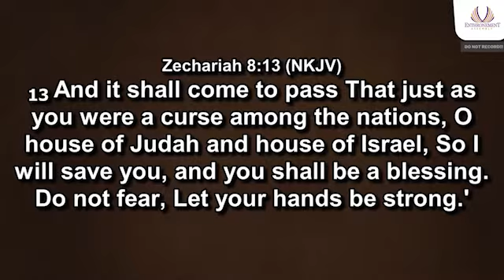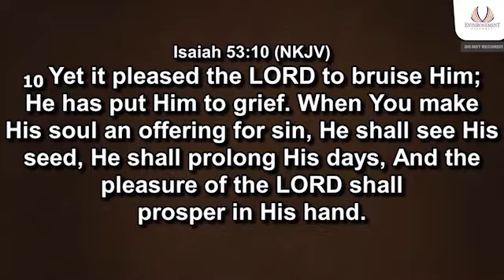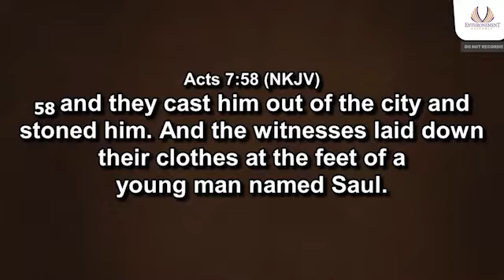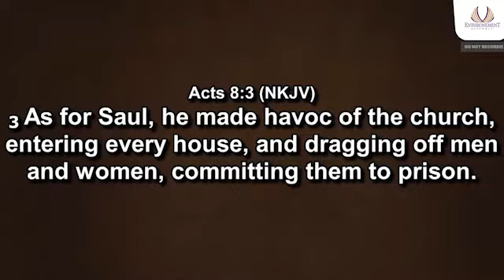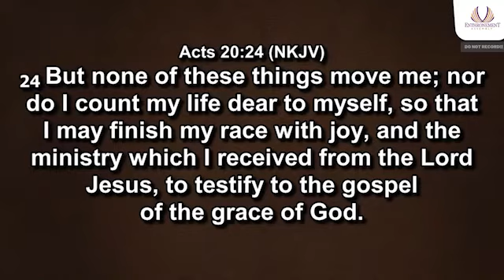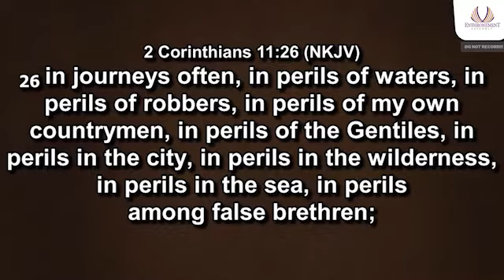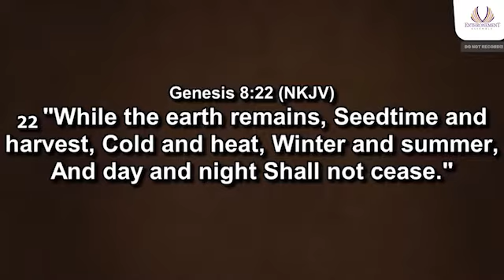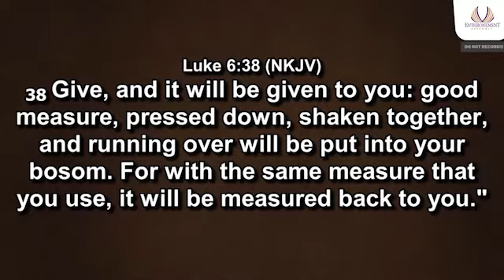BEWARE OF SOWING THE WRONG SEEDS - REV DEJI OLABODE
You are welcome to Enthronement Assembly, a Church with a mandate to activate and actualize God's Royalty in humanity.